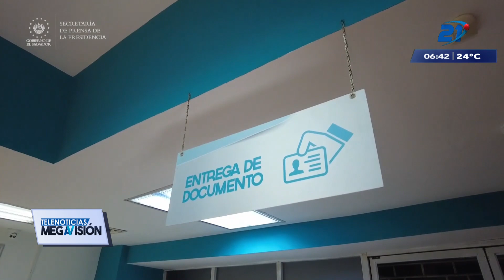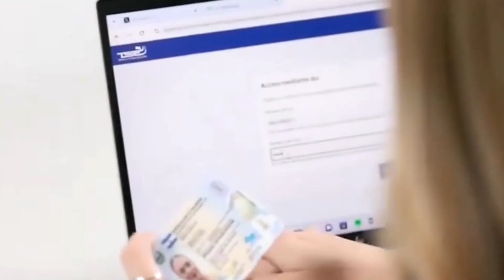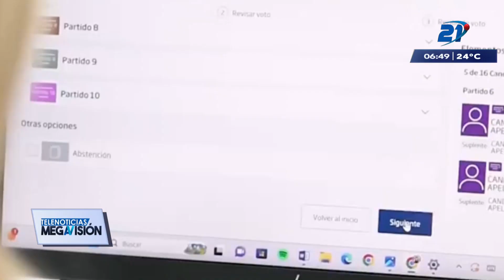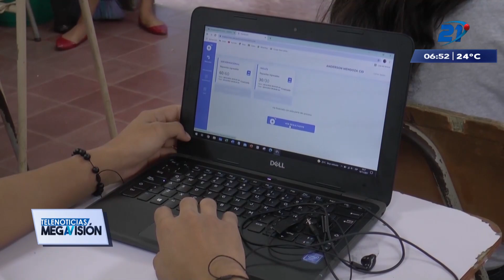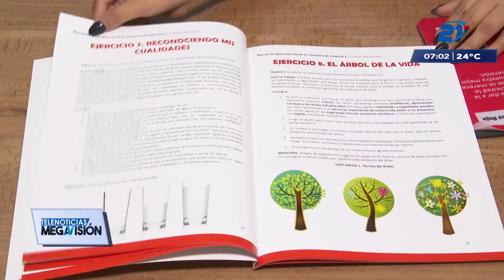Las noticias más destacadas de El Salvador | 04 de enero de 2024